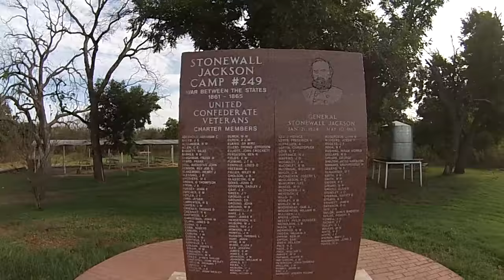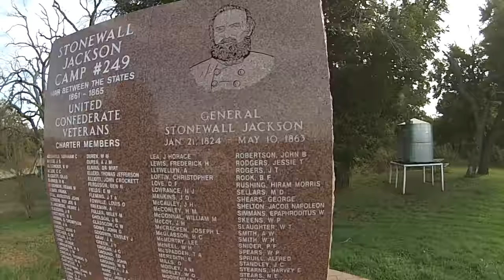Boondocking in Small Town America Van Life On the Road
An overnight in a small Texas town.  My name is Brian.  I live on the road full time in my self built camper van.  Join me on my adventures.  In this video I leave my camp at Turner Falls Park in Davis, Oklahoma.  I drive a few hours to a small town in Texas called Holliday.  I find a place called Stonewall Jackson Camp #249 and decide to try to sleep there over night.  There was no information on the site so I thought I'd give it a try.  A couple traveling in a small van showed up to camp there also so it gave me a little confidence.  I though I might get a knock from the police when a car rolled in early morning but they drove off after a minute.  Got a chance to fly the drone there.

3 inch vinyl waterproof and UV resistant AdventureVanMan Logo stickers are now available. Orders outside of the U.S. please order a minimum of two stickers.

--Music Credit--
Artist- Otis McDonald
Song- Hang Ups You Wants
Artist- Anitek
Song- Square One